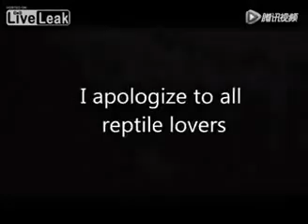Me disseram que não tinha veneno